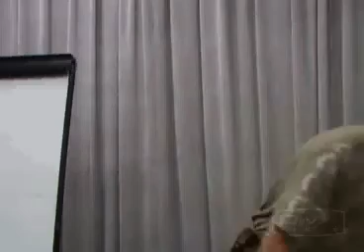Tóth Ferenc - Kinn a bárány - benn a farkas 12